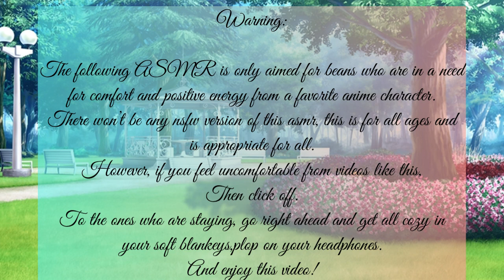Killua Runs Into Gon’s Cousin Unexpectedly ASMR (Killua x Listener)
This time I did Killua! No joke, he is my all time favorite in the anime. He’s so cute and badass at the same time!

He’s literally a baby kitty kitty with vicious claws.

Anyways,

(Plot):

Killua bumps into you while you were distracted by music, he was about to attack you but stopped due to your beauty. So he decides to take you out to a cafe as forgiveness.
Until he finds out your actually Gon’s cousin! Our kitty boy was surprised to find out and is starting to get real touchy now that your his friends cousin.

This does contain a lot of laughing and chewing noises, If you find that uncomfortable, then it’s not your thing.

Killua is from the anime Hunter x Hunter, and is created by Yoshihiro Togashi.

You can watch the anime on Netflix, Hulu, Crunchyroll and Funimation!

Songs:

Hani Koi

- Ohayo

Alexander Nakarada

- Relaxing Ballad